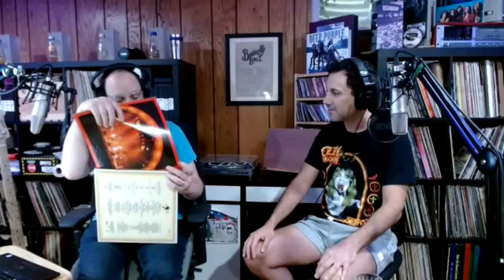Episode #129 - Rainbow - On Stage (Live Album Livestream)